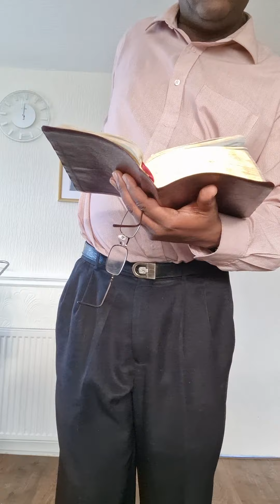Did Jesus die for a few elect people?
Beware of Calvinism